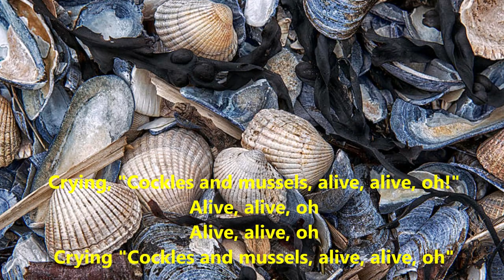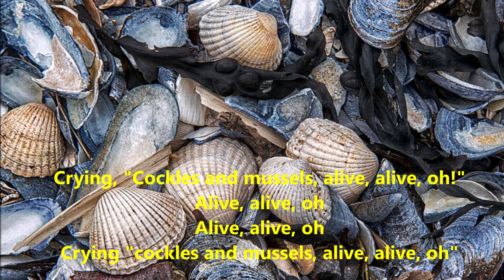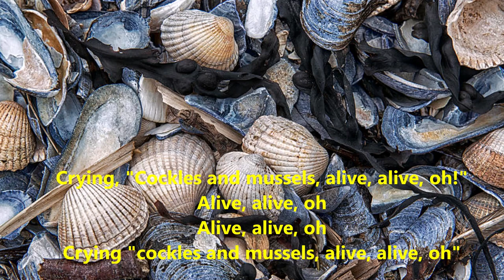Molly Malone w lyrics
The classis 'Molly Malone' presented here with lyrics.  I made the vid for my own personal use to help celebrate St. Pat's Day, and thought others might enjoy it as well.  If any copyright laws anyone cares about were broken, I'll gladly take it down.